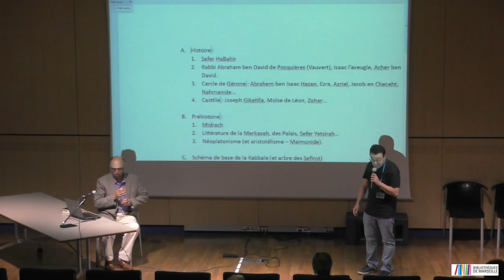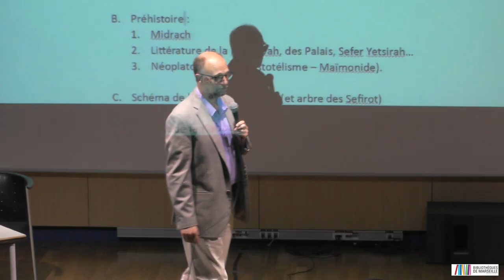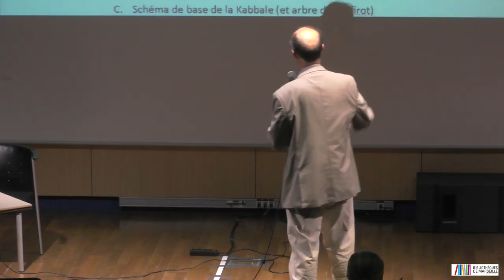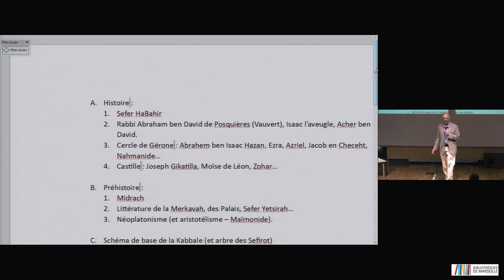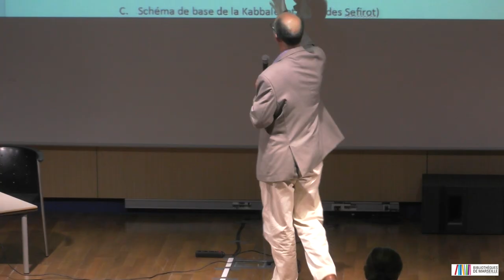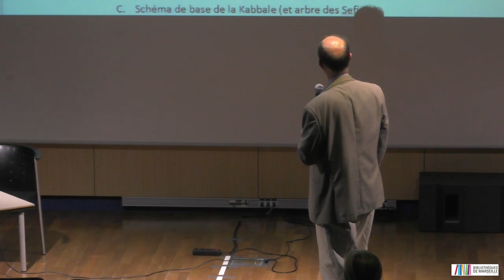Des débuts de la Kabbale en Provence au Zohar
Apparue dans le Languedoc à la fin du XIIe siècle, la Kabbale a produit le livre du Zohar en Espagne un siècle plus tard.
Comment en si peu de temps, ce mouvement a-t-il pu arriver à une telle
maturité ?
Avec Edouard Robberechts, maître de conférences en philosophie juive.
En collaboration avec l’AMU et le CNRS.